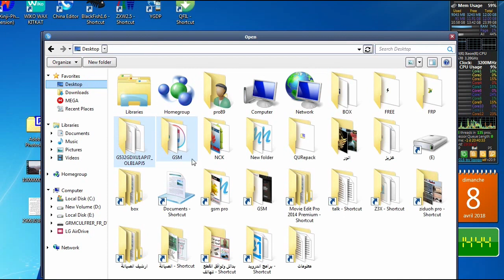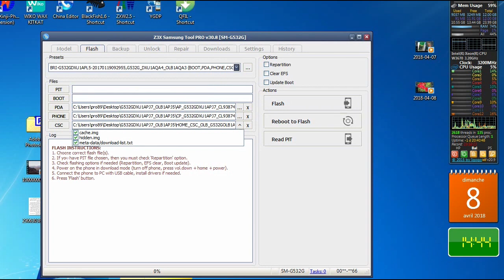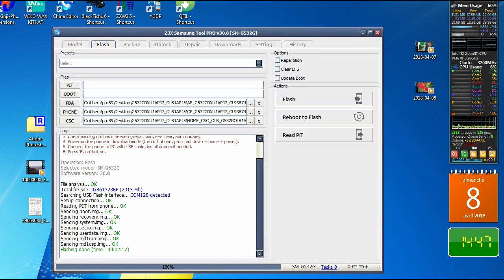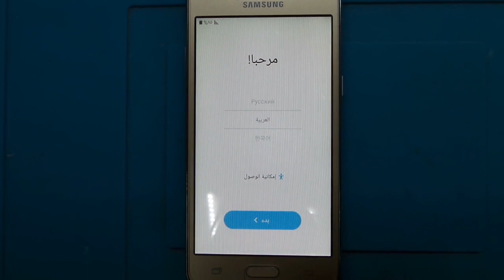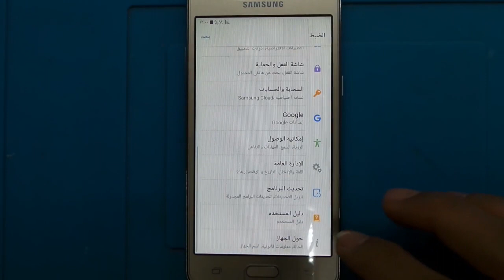تعريب سامسونج samsung j2 prime g532g firmware rom flash arabic